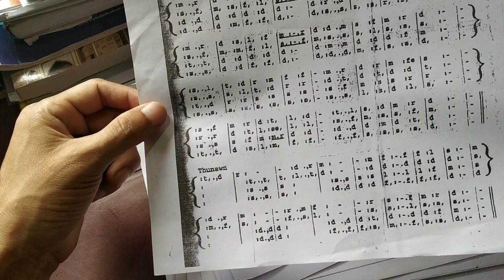Tonic Solfa for Zero ideas in Karbi # Promote standard of understanding Music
To promote  Arts of Sight singing in Karbi Anglong,